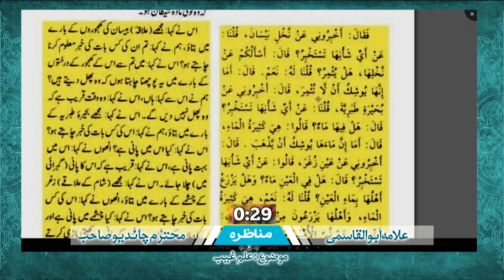Dajjal Ahlisunnat ka Khuda !! Sunni Munazir phans gia